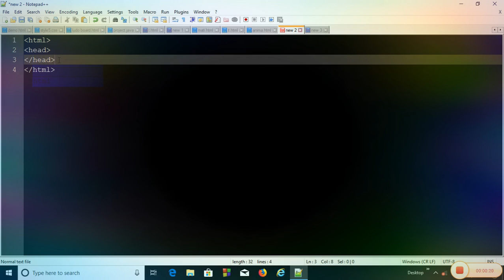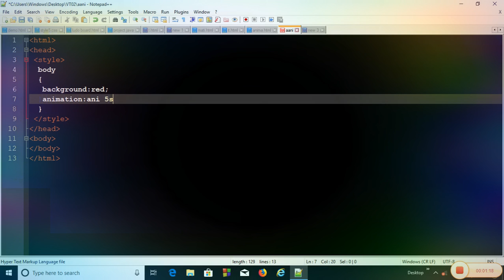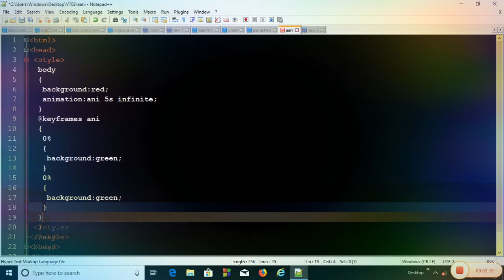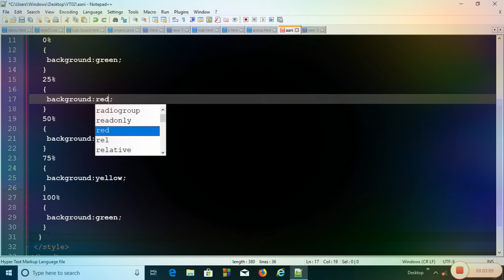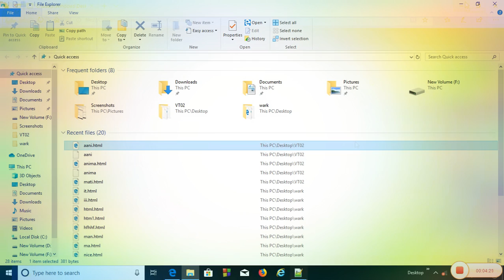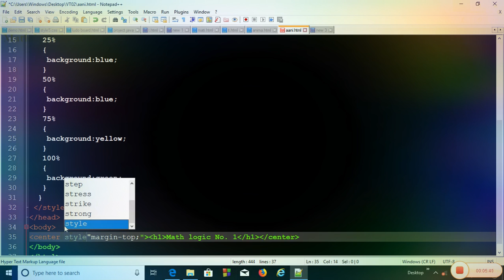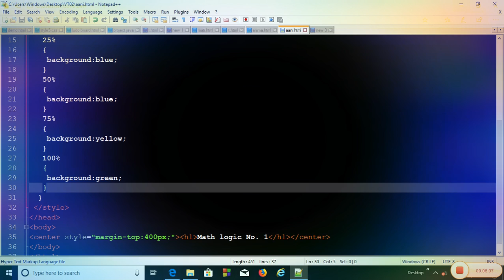HTML and CSS use||color animation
HTML and css use karke background  me color animation